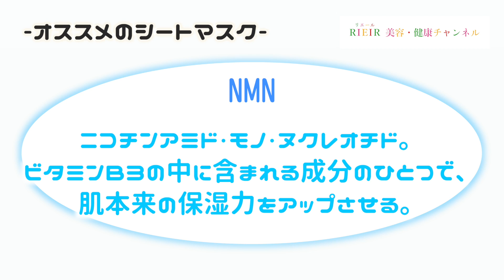【知らないと損】美容のプロがオススメするシートマスクをご紹介！！実は乾燥している夏の保湿にピッタリ！！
・【オススメシートマスク】『nanoPDS NMN FACE MASK』

00:00　毎日のスキンケアのポイント
00:42　夏は意外と乾燥している!?
01:02　オススメのシートマスク『nanoPDS NMN FACE MASK』
02:26　シートマスクの正しい使い方
03:34　夏はシートマスクで保湿を!!

・【要注意】絶対にやってはいけない「シートマスク」の使い方５選！！巷の情報は間違っているかも！！

・【スキンケア】「肌」は健康状態を表す重要な指標！外見を若く保つ食べ物2つをご紹介！！

・【スキンケア】多くの人がやっている「あの行為」は実はNG！！正しい洗顔の仕方を解説！！